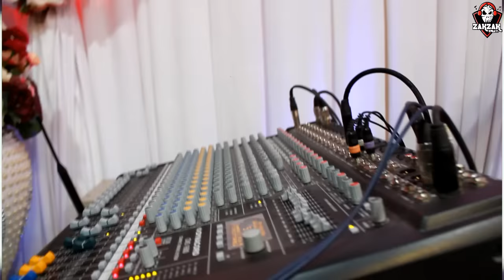Cheb Oussama Le Blanc | الفنان الشاب اوسامة لبلون ~كوكتال مالوف قسنطيني رائع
الفنان الشاب اوسامة لبلون ~كوكتال مالوف قسنطيني رائع
الفنان الشاب اوسامة لبلون ~كوكتال مالوف قسنطيني رائع ✏ _ لا  تنسى  دعمنا  من  خلال  الإشتراك  في  القناة  وتفعيل  زر  الجرس  🕭
                   مع  الإعجاب  بالفيديو  و مشاركتنا  تعاليقكم  الرائعة  :